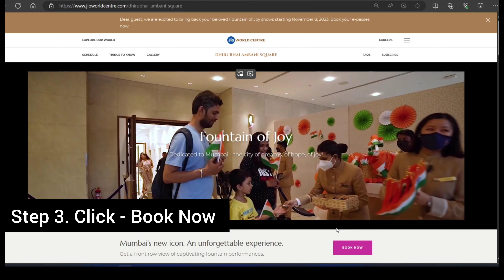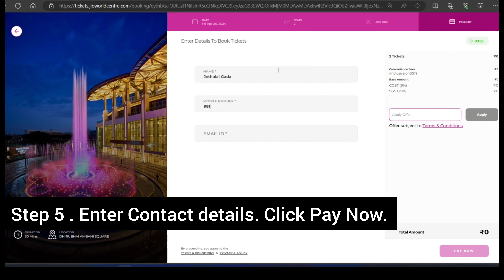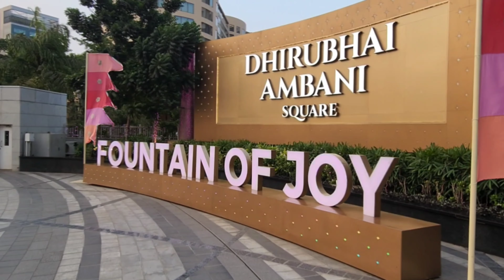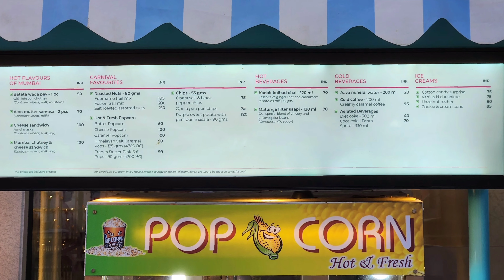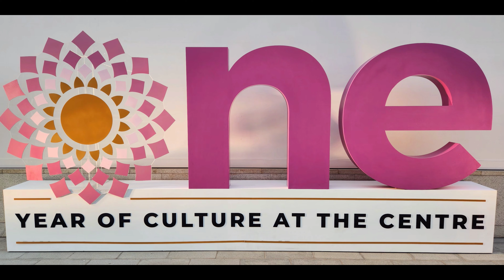Dhirubhai Ambani Square | Fountain of Joy | BKC | Mumbai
Lets experience the misty magic milestone of Mumbai Dhirubhai Ambani Square Fountain of Joy!

0:00 Dhirubhai Ambani Square Fountain of Joy
0:38 Booking
1:18 How to reach Fountain of Joy
1:51 Entry to Fountain of Joy
2:33 Food and Beverages
3:09 The Fountain of Joy Show

Q1. What is Fountain of Joy?
 This is a tribute to Mumbai -
The city of dreams,
The city of hope,

Fountain of Joy inspired by Lotus design. It celebrates the vibrant spirit of Mumbai.

શું છે Fountain of Joy?
મુંબાદેવીના નામે વસેલી માયાનગરી એટલે મુંબઈ.
મુંબઇ એટલે લક્ષ્મીનો આવાસ.
મુંબઈ એટલે અનેરી આશ.
આ સોનેરી શહેરમાં, ઉમેરાયેલી સુવાસ.

એટલે...
ધીરુભાઈ અંબાણી સ્કવેર - ફાઉન્ટન ઓફ જોય!!!

વિશ્વ રચેતા બ્રહ્માજી અને
Global Leader મોદીજીના પ્રતીકરુપ
કમળથી inspired છે Fountain of Joy.

Q2. This show is performed on which weekdays?

This 30 minutes long fountain show starts at 7.30 pm on Wednesday to Sunday.

અઠવાડિયાના ક્યાં ક્યાં દિવસે આ show હોય છે?
આ ૩૦ મિનિટ લાંબો Show બુધવાર થી રવિવાર સાંજે ૭.૩૦ વાગે હોય છે.

Q3. How I can book the fountain show?

You can book your e-pass a week before the show on NMACC website or from Book My Show App.

આ show ની booking કઈ રીતે કરવી?
Show માટેની Booking એક અઠવાડિયા અગાઉ NMACCની website અથવા Book My Show App પર કરી શકાય છે.

Q4. What are the charges for e-pass for the Show?

The e-pass is free on regular days.
It can have a nominal entry fee on special days.
Please log on to NMACC website to know more about charges on a particular day.

આ showની e-pass માટે કેટલા Charges છે?
Regular દિવસે e-pass free છે.
ખાસ દિવસે nominal charges હોઇ શકે છે.
Web site પર check કરવા વિનંતી.

Q5. Which gate to enter with vehicles?

People with four-wheelers can drive in from
Gate 11.
With two-wheelers you can drive in from  Gate 5.

વાહન સાથે ક્યાં gate થી entry કરવી?
4 wheelers વાળા gate 11 અને 2 wheelers વાળા gate 5 થી entry છે.

Q6. At what time the gate opens?
Gates open 60 minutes prior to show time for audience. Gate closes 10 minutes prior the show starts.

Display e-pass on your mobile at the entry gate to get access to the show. There will be no physical passes at the venue.

Gate કેટલાં વાગે ખુલે છે?
પ્રેક્ષકો માટે Gate ૧ કલાક પહેલા એટલે કે ૬.૩૦ વાગે ખુલી જાય છે. અને show ચાલુ થાય તેની ૧૦ મિનિટ પહેલાં gate બંધ થઇ જાય છે.

Q7. Do I require an entry pass for my child?

Yes. A valid entry pass to the Fountain of Joy show is required for all individuals, including children of all ages.

શું બાળક માટે entry pass લેવી જરૂરી છે?
હા, નાના મોટા બધા માટે જ entry epass જરૂરી છે.

Q8. Is bringing Food and Beverages is allowed?
Outside Food and beverages are not allowed inside the venue. If required, you may bring a small bottle of water. Water and refreshments are available at the venue with reasonable rates.

શું ઘરેથી ખાવા-પીવાનું લઇ જઇ શકાય?
ઘરેથી ખાવા-પીવાનું લઇ જવું allowed નથી. પાણીની નાની bottle allowed છે. અહીં Light Snacks ની વ્યવસ્થા વ્યાજબી દરે રાખેલ છે.

Q9. Is seating arrangement available for everyone?
The Fountain of Joy show is a free-standing show. Seating arrangement is only for Senior Citizens.

શું બધા માટે બેસવાની વ્યવસ્થા છે?
આ show માટે બેસવાની સુનિશ્ચિત વ્યવસ્થા નથી.

Q10. Pro Tip
Although there are no designated standing areas, arriving early will almost certainly guarantee you a good viewing spot.

આ show તમે square ના ગમે તે ખુણેથી માણી શકો છો, પણ જલ્દી પહોંચી તમે સારું View Point સુનિશ્ચિત કરી શકો છો.

Q11. What are the Fun facts about Fountain
It is a mesmerising symphony of water, fire, light and music that creates a magical display that is unforgettable.

જળ, અગ્નિ, પ્રકાશ અને સંગીતનું આ સંયોગ, સ્મૃતિમાં અવિસ્મરણીય છાપ છોડી જાય છે.

Fountain has 112 feetdiameter And 45 feet high water jets.
It consists 392 Nozzles, 664 LED lights, 8 fire shooters and 200 Mist Sprays.

FoJ ની શું શું વિશેષતાઓ છે?
૧૧૨ Feet નો ઘેરાવો અને ૪૫ ફીટ ઊંચો આ ફુવારો...
૩૯૨ nozzles,
૬૬૪ LED lights,
૮ fire shooters અને
૨૦૦ Mist Spray સાથે બનાવેલો છે.

ggwgb Mission Statements are

1. Economics : Vocal for Local

2. Informed travellers : Travelling is Happiness. Informed travelling is BLISS.

3. Culture : Born Gujju, Indian by heart. Support and promote Indian culture.